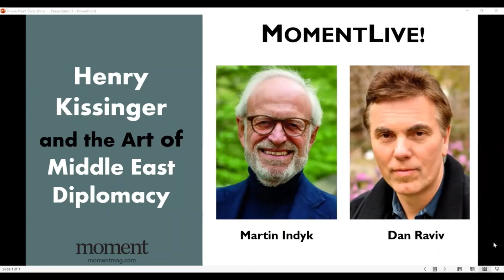Henry Kissinger and the Art of Middle East Diplomacy with Martin Indyk and Dan Raviv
Henry Kissinger laid the groundwork for American diplomacy in the Middle East almost 50 years ago through his efforts to end the Yom Kippur War and his “shuttle diplomacy” with Israel, Egypt and Syria.

In his new book, Master of the Game, Martin Indyk, former U.S. ambassador to Israel and special envoy for Israeli-Palestinian negotiations under President Obama, takes an in-depth look at how American diplomacy operates behind closed doors and how Kissinger’s design for Middle East peacemaking remains key to brokering peace in the region. Indyk is in conversation with former CBS News correspondent and Moment contributor Dan Raviv, coauthor of Friends in Deed: Inside the U.S.-Israel Alliance.